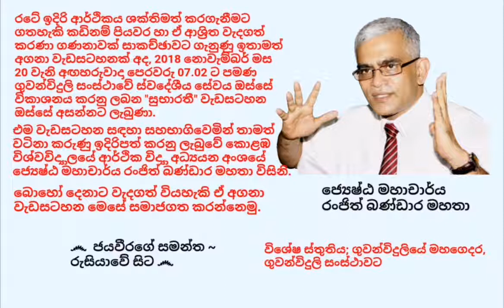රටේ ඉදිරි ආර්ථිකය ශක්තිමත් කරගැනීමට ගතහැකි කඩිනම් පියවර - මහාචාර්ය රංජිත් බණ්ඩාර මහතා සුභාරතී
රටේ ඉදිරි ආර්ථිකය ශක්තිමත් කරගැනීමට ගතහැකි කඩිනම් පියවර හා ඒ ආශ්‍රිත වැදගත් කරණා ගණනාවක් සාකච්ඡාවට ගැනුණු ඉතාමත් අගනා වැඩසටහනක් අද, 2018 නොවැම්බර් මස 20 වැනි අඟහරුවාදා පෙරවරු 07.02 ට පමණ ගුවන්විදුලි සංස්ථාවේ ස්වදේශීය සේවය ඔස්සේ විකාශනය කරනු ලබන "සුභාරතී" වැඩසටහන ඔස්සේ අසන්නට ලැබුණා.

එම වැඩසටහන සඳහා සහභාගිවෙමින් ඉතාමත් වටිනා කරුණු ඉදිරිපත් කරනු ලැබුවේ කොළඹ විශ්වවිද්‍යාලයේ ආර්ථික විද්‍යා අධ්‍යයන අංශයේ ජ්‍යෙෂ්ඨ මහාචාර්ය රංජිත් බණ්ඩාර මහතා විසිනි.

බොහෝ දෙනාට වැදගත් වියහැකි ඒ අගනා වැඩසටහන මෙසේ සමාජගත කරන්නෙමු.

විශේෂ ස්තුතිය; ගුවන්විදුලියේ මහගෙදර, ගුවන්විදුලි සංස්ථාවට